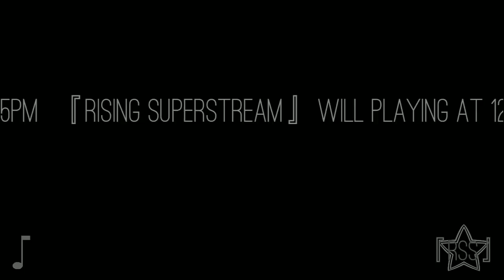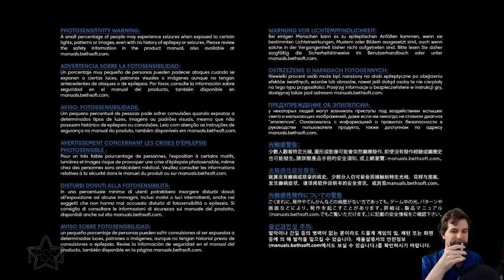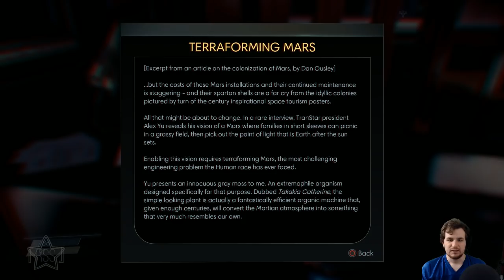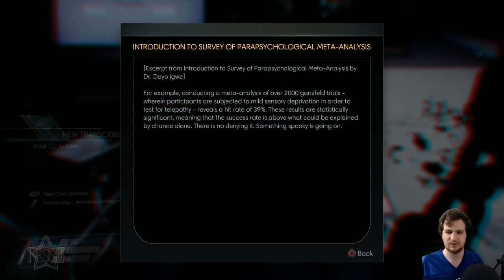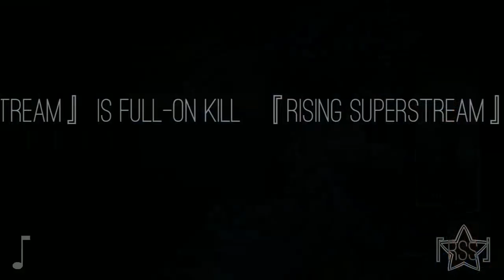『RSS』Prey (Part 02)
THIS VIDEO IS NOT A MIMIC